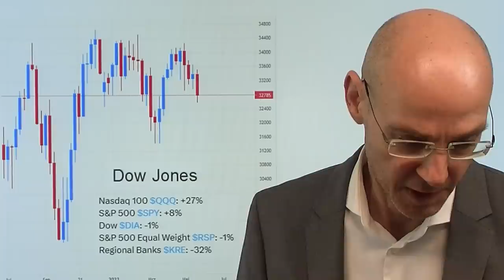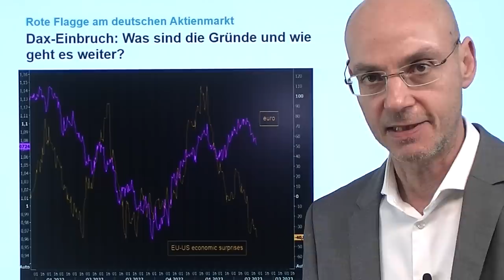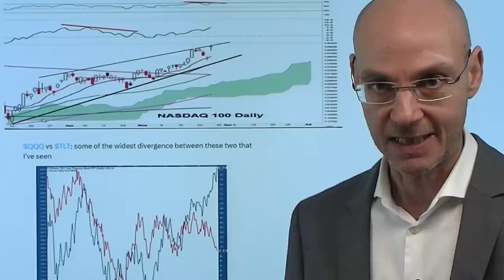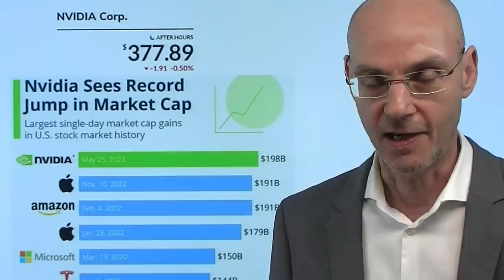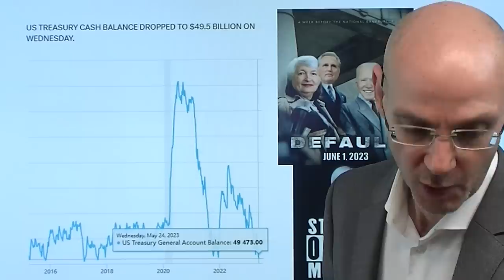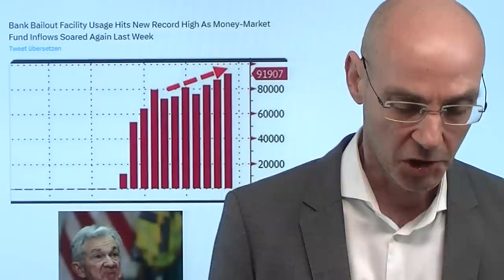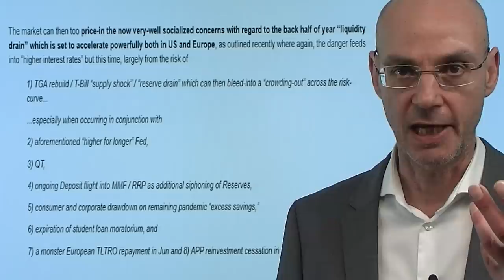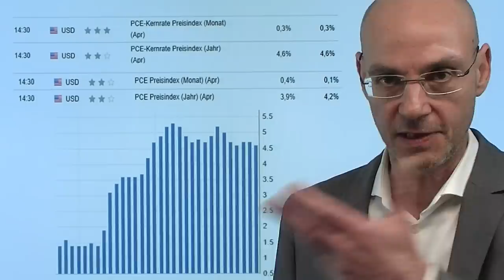Dax, Dow Jones schwach - Vorboten für Platzen der Tech-Blase! Videoausblick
Hinweise aus Video:

1. Dax: Es wird brenzlig – Die Bullen müssen diese Marke verteidigen

2. US-Schuldenobergrenze: Deal rückt näher, erste Details zeichnen sich ab

Im Herbst 2022 waren es der Dax und der Dow Jones, die die Erholung nach dem Abverkauf anführten und stärker stiegen als die Tech-Aktien. Zwar hat der Dax kürzlich noch einmal ein neues Allzeithoch erreicht (anders als er Dow Jones), hat aber seitdem gut 500 Punkte in wenigen Tagen verloren. Der Grund: die Industrie weltweit ist in einer Rezession (vor allem in Deutschland aufgrund der extrem hohen Energiekosten), nur der Dienstleistungssektor schönt die Bilanz. Aber die Geschichte zeigt: das große Geld wird in der Industrie verdient, und läuft Industrie schlecht, ist es nur eine Frage der Zeit, bis das auch den Dienstleistungssektor mit nach unten zieht. Deutschland ist offiziell nun in der Rezession, das ist auch in den USA sehr deutlich wahrgenommen worden - daher ziehen US-Investoren, die 60% am deutschen Leitindex halten, Gelder ab. Die großen Tech-Werte aber sind inzwischen weniger Wachstums-Werte, sondern Zykliker, deren Umsätze mit der Konjunktur parallel laufen. Das ist der Grund, warum die Abschwächung der Wirtschaft die Tech-Blase zum Platzen bringen lassen wird..